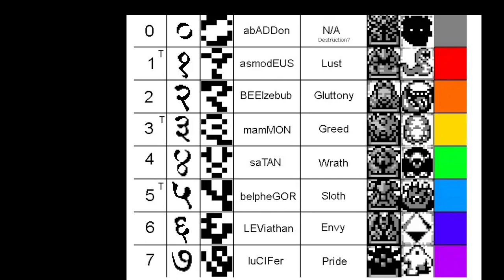Void Stranger - cap.15 - Misericordia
Perdón.